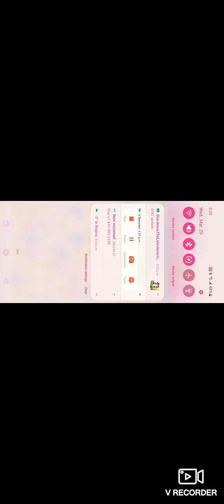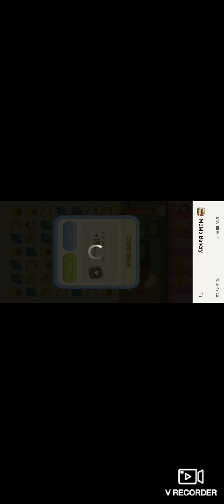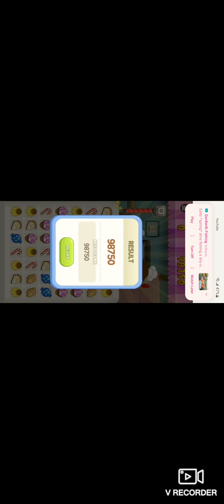March 29th 2023